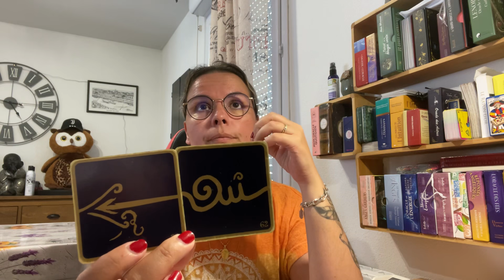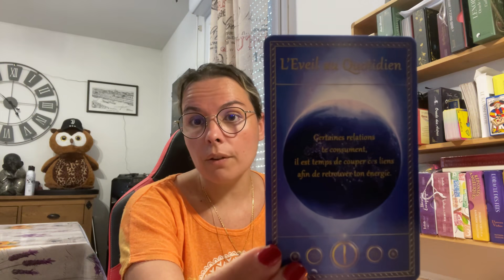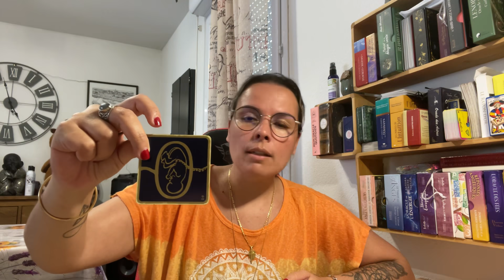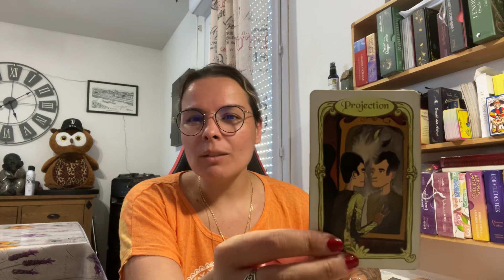~Liens toxiques à sortir de ta vie et tu atteindra le nirvana 🤩🌈🍀♥️💕🎊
🧿🧚‍♀️🔮saluuuuuuuut🔮🧚‍♀️🧿

💻snap f_feerie20

JSPMCEPMVSPMJSPMFEP